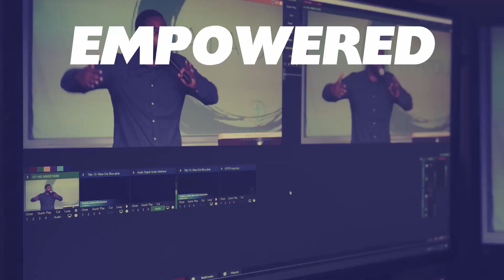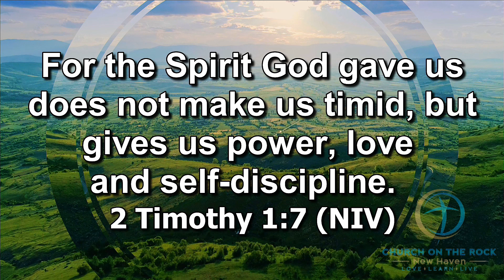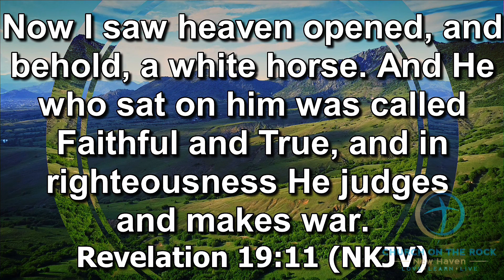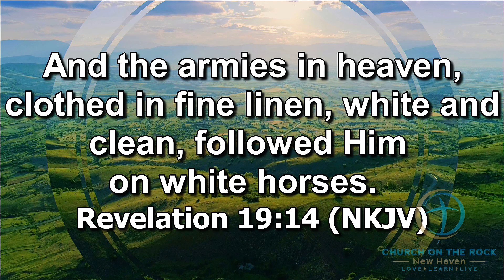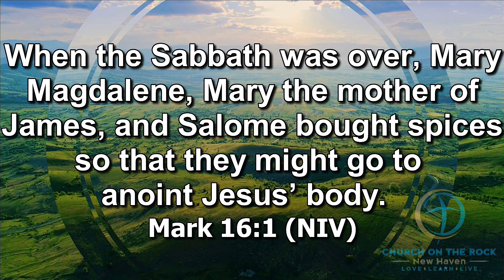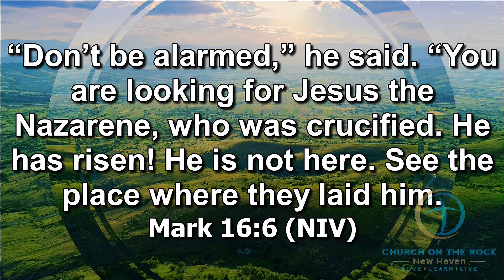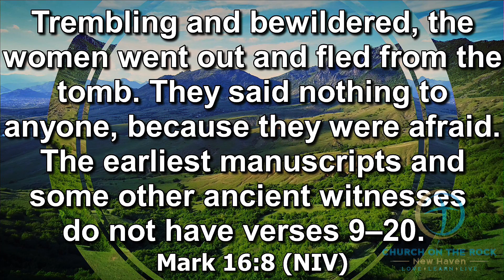Afraid by Pastor Jason Goubourn [Full Sermon]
Thank you for Joining us at Church on the Rock.

If you'd like to give to COTR
By Mail:   95 Hamilton St

               "Church on the Rock New Haven"